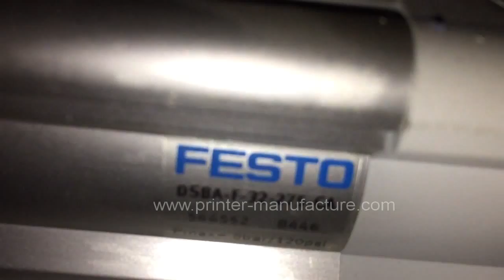High Quality Pad Printing Machine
Company: EC Printing Machine Factory Limited